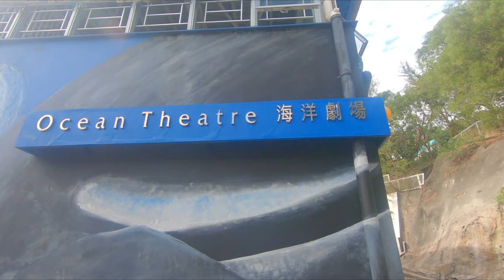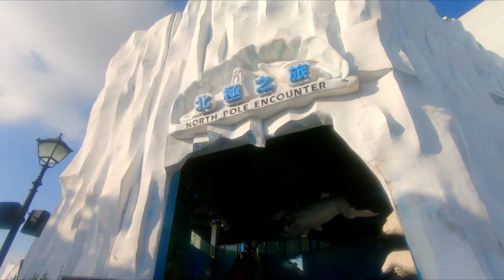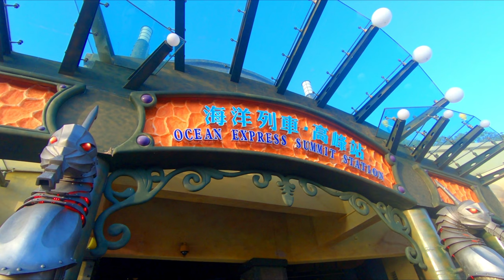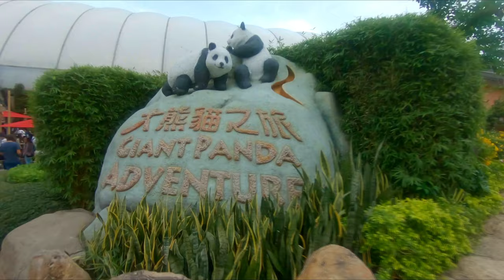OCEAN PARK HONG KONG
located in Hong Kong is a world class theme park and aquarium called Ocean Park. This massive park has rides, shows and many aquarium exhibits. I spent one full day here but honestly 2 days is needed to do the whole park. There are 2 levels to this park with the 2nd level being called The Peak!  One way to get to The Peak is by taking the cable car which is extremely scenic flying over the park the ocean and the mountains!  The aquarium exhibits throughout the park are some of the best I've ever seen. Lots and lots of exotic sea life I have never seen anyplace else. This is my fun filled day at Ocean Park so let me bring you along and show you how awesome this place really is!